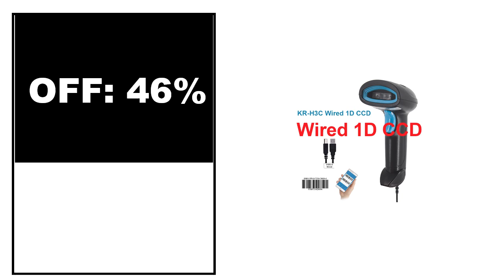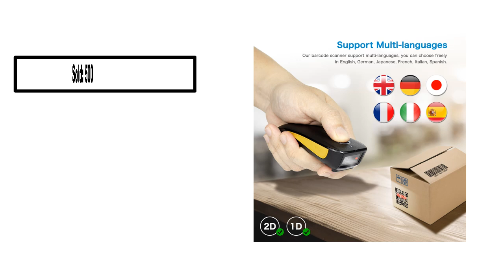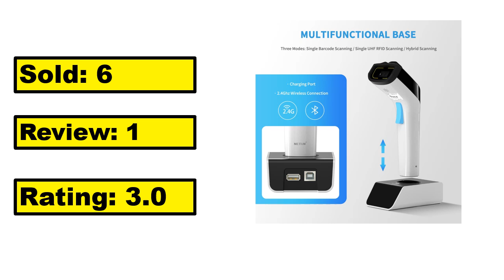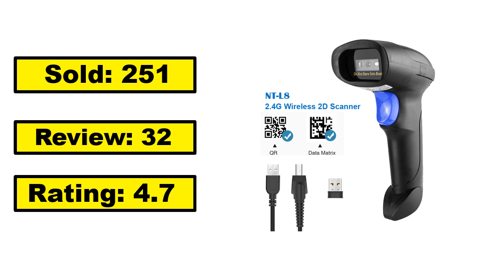TOP 5 Best Barcode Scanner Review 2024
5. Eyoyo EY-034 2D Wireless Barcode Scanner 3-in-1 Automatic Barcode Reader

4. Automatic Wireless Barcode Scanner USB Wired Barcode Readers with USB Bluetooth WIFI

3. EVAWGIB 1D CCD Wired Barcode Scanner With Stand USB interface auto-scan continuous

2.2D Bluetooth 2D Barcode Reader And 2019W QR 2.4G Wireless Wired

1.L8BL Bluetooth 2D Barcode Reader And S8 QR PDF417 2.4G Wireless Wired